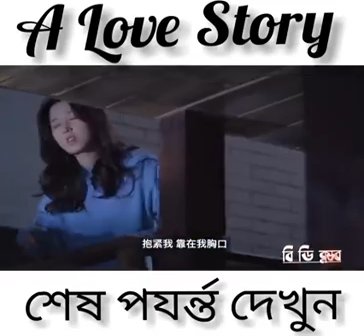A love story